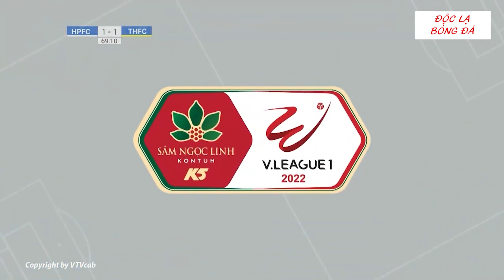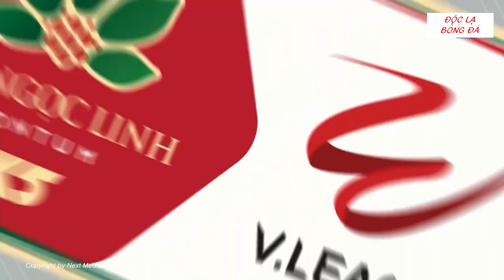Rimario và những khoảnh khắc láo lếu trên sân cỏ V.League